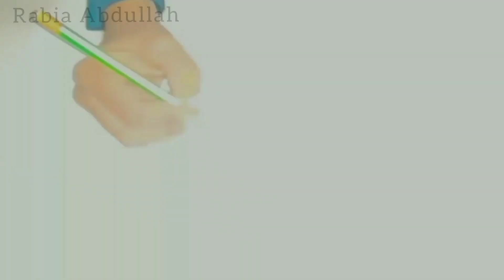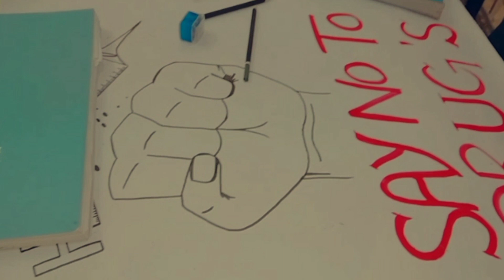Drawing , step by step drawing, easy and simple drawing , drawing by Rabi Arts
Drawing , step by step drawing, easy and simple drawing , drawing by Rabi Arts ‎@Rabi Arts

Hope you will like my painting if you're a painting lover in my viewers.